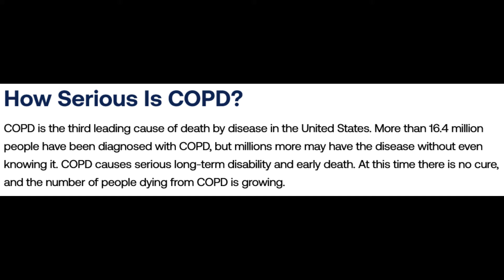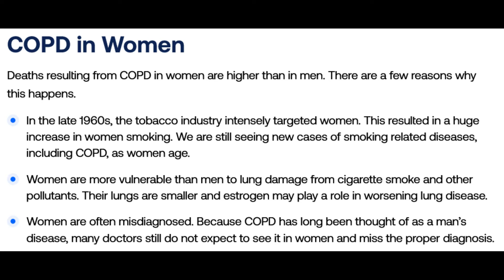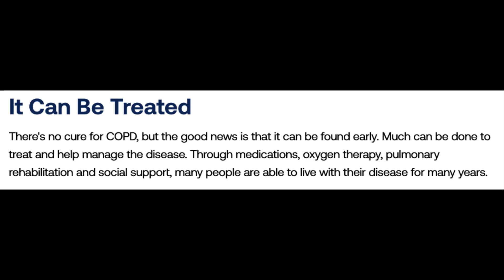COPD in Women: How serious is it? (Missing the warning signs and it can be treated)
How Serious Is COPD?
COPD is the third leading cause of death by disease in the United States. More than 16.4 million people have been diagnosed with COPD, but millions more may have the disease without even knowing it. COPD causes serious long-term disability and early death. At this time there is no cure, and the number of people dying from COPD is growing.

COPD in Women
Deaths resulting from COPD in women are higher than in men. There are a few reasons why this happens.

In the late 1960s, the tobacco industry intensely targeted women. This resulted in a huge increase in women smoking. We are still seeing new cases of smoking related diseases, including COPD, as women age.
Women are more vulnerable than men to lung damage from cigarette smoke and other pollutants. Their lungs are smaller and estrogen may play a role in worsening lung disease.
Women are often misdiagnosed. Because COPD has long been thought of as a man’s disease, many doctors still do not expect to see it in women and miss the proper diagnosis.

Missing the Warning Signs
COPD is often not found until the disease is very advanced because people do not know the early warning signs. Sometimes people think they are short of breath or less able to take part in their normal activities because they are "just getting older."

It Can Be Treated
There's no cure for COPD, but the good news is that it can be found early. Much can be done to treat and help manage the disease. Through medications, oxygen therapy, pulmonary rehabilitation and social support, many people are able to live with their disease for many years.

LHwCOPD

COPD AWARENESS